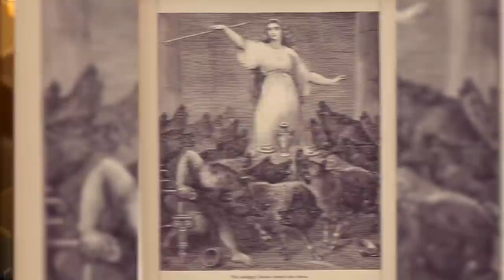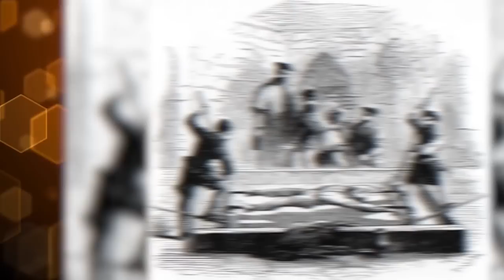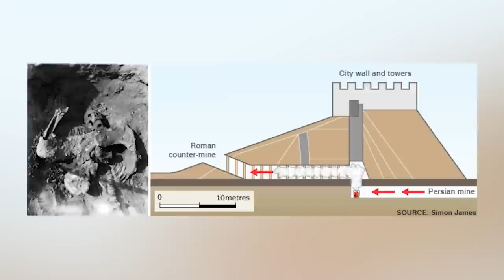Top 10 Dirty Secrets From Ancient Greece You Didn't Know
Ancient Greece saw the birth of The Olympics, Marathons, and even NAKED exercise. It wasn't all fun and games, alot of times history is quite DIRTY. Join us today on Bumblebee as we count down our Top 10 Dirty Secrets From Ancient Greece You Didn't Know!

Timecodes:
0:00- Intro
0:02- Dionysus
6:59- Circe and The Pigs
10:42- Tantalus and Pelops
14:46- Roasted
19:06- Crime and Punishment
24:41- Hercules
28:15- Medusa
29:03- Pandoras Box